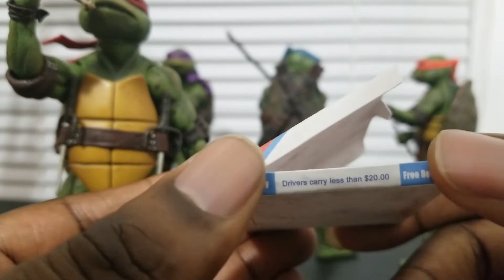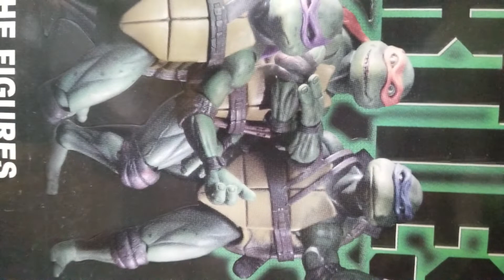Neca sdcc 2018 tmnt 1990 figures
Checking out the figures I got lucky grabbing